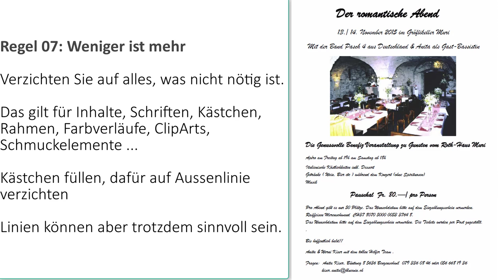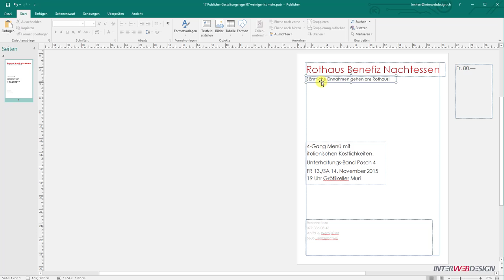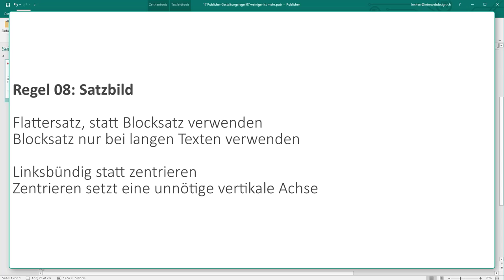17 Publisher Gestaltungsregel 07 weiniger ist mehr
Microsoft Publisher

Weniger ist mehr
Verzichten Sie auf alles, was nicht nötig ist.
Das gilt für Inhalte, Schriften, Kästchen, Rahmen, Farbverläufe, ClipArts, Schmuckelemente
Kästchen füllen, dafür auf Linie aussen verzichten
Linien können aber sinnvoll sein.